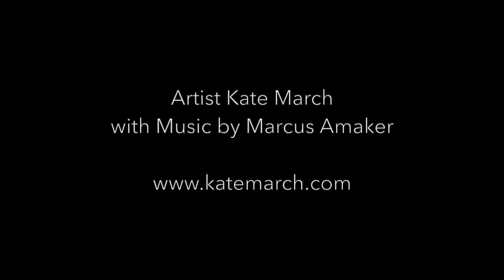The Making of Kate and Nancy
Series of painting solos as part of Kate March's PhD exploration of endometriosis experiences through a performance practice. This piece honours Kate and Nancy's pain story. Featuring Kate March at the Gibbes Museum of Art in Charleston, SC. Music by Marcus Amaker, Performance and poetry by Kate March. Filmed by Your World on Film.